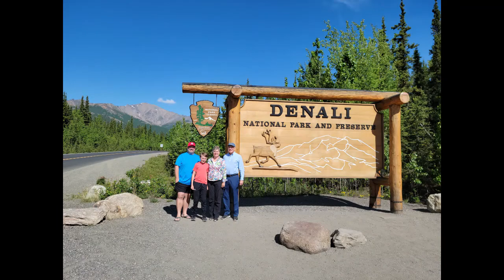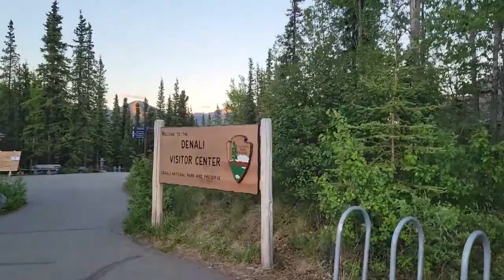Alaska 2021 - Part 3 - Denali National Park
I left Anchorage and drove north on the Parks Highway to one of my favorite places on the planet, Denali National Park. I worked there for a summer in 2012, and it was very exciting to go back nine summers later. It was strange to see so many places closed and so many services shut down or greatly reduced because of Covid.

I hope you enjoy this little video.